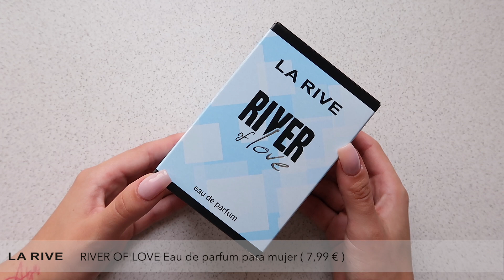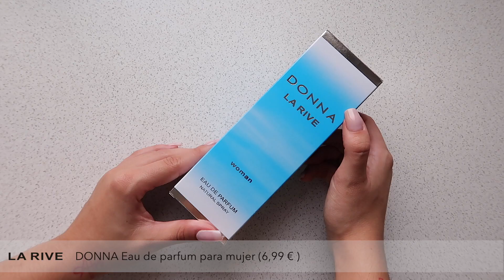LA RIVE ✨ ¡Nueva marca de perfumes y fragancias!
¡Te presentamos la nueva marca de fragancias LA RIVE! 😍

Perfumes y fragancias únicas inspiradas en las tendencias más recientes del mundo de la perfumería y elaboradas en colaboración con los mejores perfumistas de Europa.

¡Vamos a hacer un repaso de alguno de ellos!

▲ PRODUCTOS MENCIONADOS LA RIVE:
PARA MUJER

▲ Recuerda que nuestros GASTOS DE ENVÍO SON GRATIS a partir de 25€ de compras (para envíos a Península; resto de territorio nacional, consultar condiciones).

0:00 Intro
0:22 ¿Qué es LA RIVE?
1:03 Perfumes para mujer
6:00 Perfumes para hombre
8:02 Sets de regalo